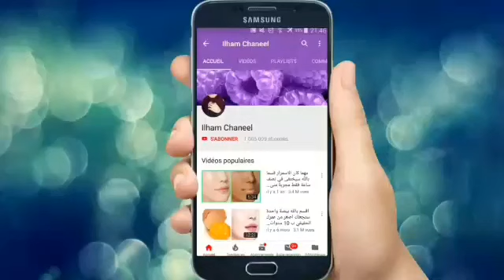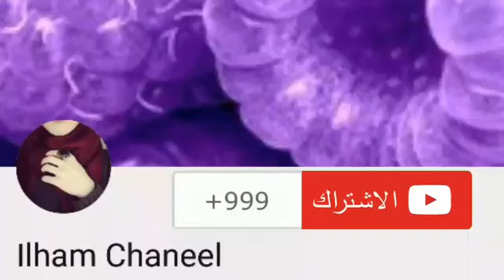وضعت الفازلين على صدرها يوميا وبعد 30 يوما .. حدث مالم تتوقعه